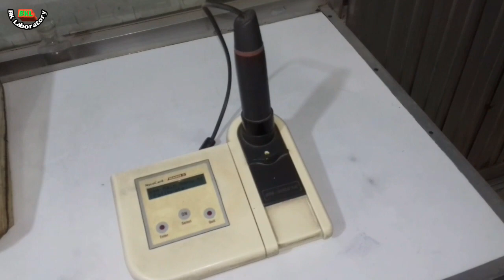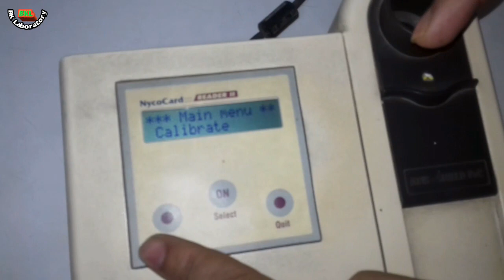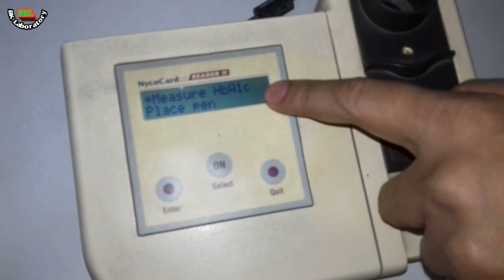Blood Test for HbA1C (Diabetes Test)